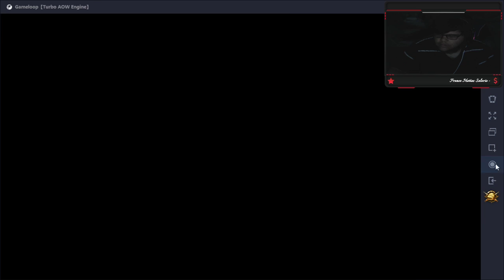Jugando COD MOBILE! 💥